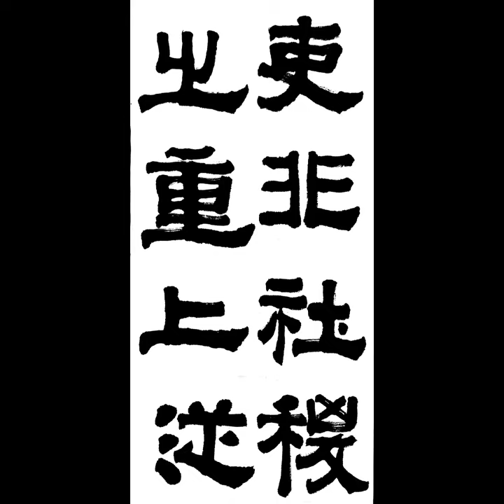吏非社稷之重上從 리비사직지중상종 隷書예서 漢한 張遷碑장천비